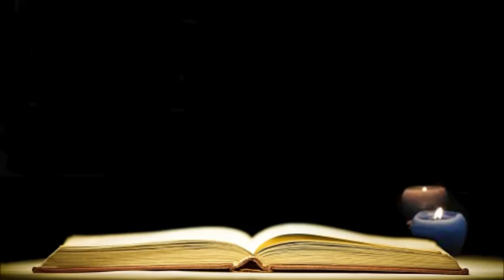(03) The Holy Bible: LUKE Chapter 1 - 24 (Tagalog Audio)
This is a complete Gospel according to LUKE in dramatized Tagalog audio.  Now, it's possible to listen to the word of God anywhere and anytime. To download the mp3 files, please click on the link below and follow the instruction there..